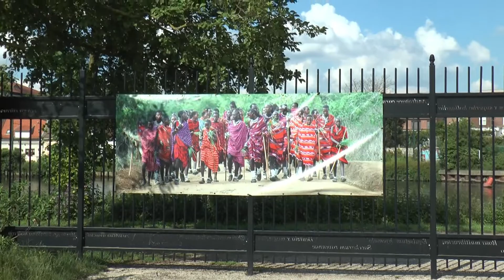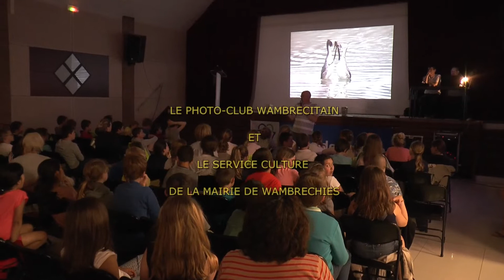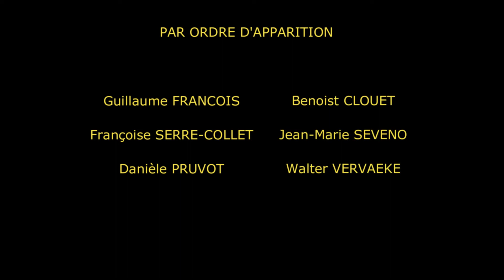NATUR'Expo Wambrechies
3 jours de promenade, de déambulation parmi…23 expositions réparties dans les différents sites patrimoniaux de Wambrechies…10 conférences proposées par des professionnels…Autant de voyages aux quatre coins de la planète, à la découverte de paysages somptueux, d’une biodiversité menacée…1000 élèves rassemblés autour d’un projet pédagogique…3000 visiteurs lors de la première édition de 2018…Vous y étiez ?Vous avez apprécié ? La seconde édition du festival NATUR ‘Expo Wambrechies vous ouvre ses portes du 05 au 07 juin 2020 !Avec encore plus d’exposants, d’expositions, de conférences et d’animations…De belles surprises vous attendent !Une manifestation entièrement gratuite……Mais patience ! Vous allez bientôt découvrir le programme de l’édition 2020 !